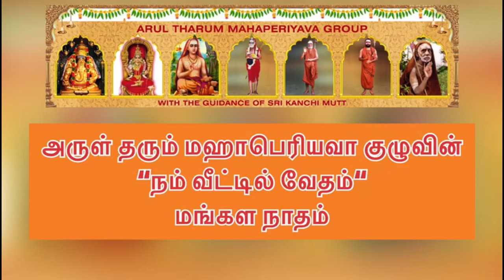161 Vedam at your Home - 16.06.2022